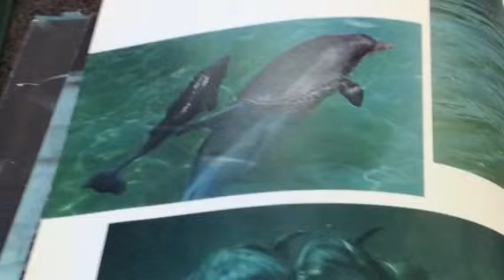trim 92DCC9C0 22A5 4FCF BE0B 587CC510B78B